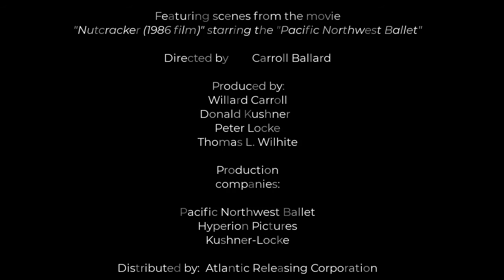"The Nutcracker Guitar Fusion Medley" Christmas Solo Classical Guitar Music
The music and wonderful rendition of the 1986 film was always a major inspiration to me!
Here is a holiday gift from me! Put lots of work into it and I hope you all enjoy it. The music, story, and interpretation in this film resonate deep with me. The theme of the dream world... deep emotions joy, love, terror, excitement, mystery and deep sadness at times ❤️

Guitar Arrangement by Ken Hummer and Andrew Serra

Movie Scenes From:

"Nutcracker (1986 film)" starring the "Pacific Northwest Ballet"
Directed by Carroll Ballard
 Produced by:
Willard Carroll
Donald Kushner
Peter Locke
Thomas L. Wilhite
Production
companies:
Pacific Northwest Ballet
Hyperion Pictures
Kushner-Locke
Distributed by: Atlantic Releasing Corporation